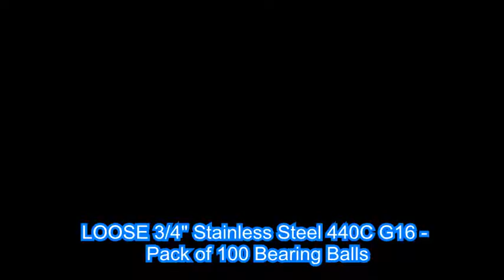LOOSE 3/4" Stainless Steel 440C G16 -Pack of 100 Bearing Balls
Product Code: LOOSE 3-4-100